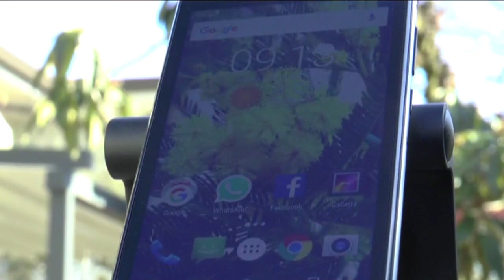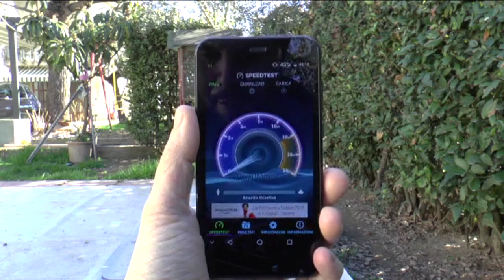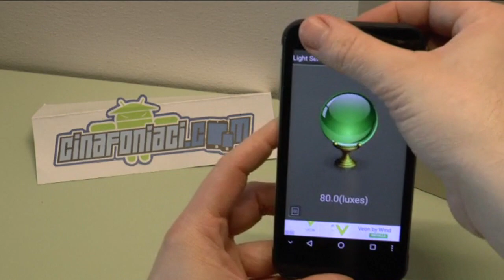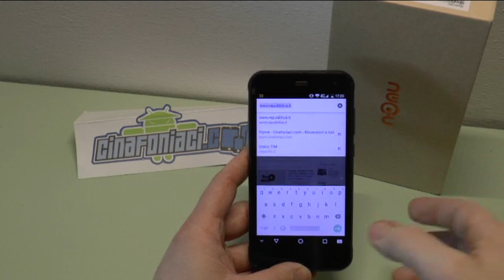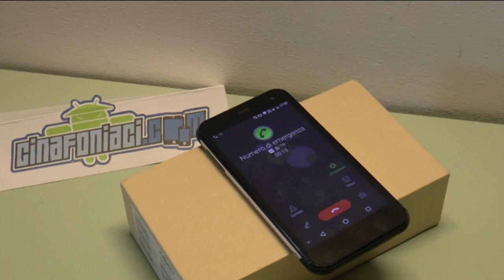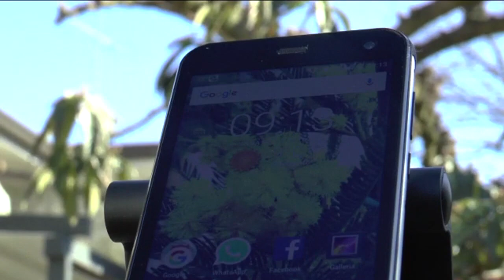Nomu S20 - Rugged Phone - La recensione Completa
Nomu S20 - La recensione Completa
Non tutti voi avranno sentito questo nome,ebbene quest'azienda produce solo rugged. Il Nomu S 20 è il modello intermedio, poi ci sono lo S 10 ( più basico) ed il top gamma S 30. Il nostro sample si è dimostrato resistente ed adatto all'uso quotidiano anche se non ha a bordo i componenti più performanti presenti sul mercato. Lo trovate ad un prezzo che si aggira attorno ai 150/60 euro.